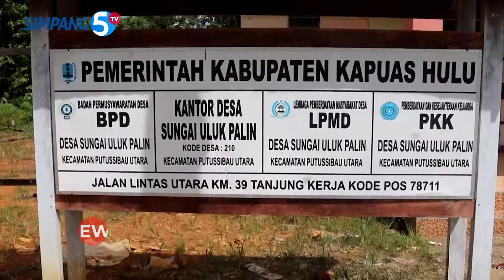TNI, Polri dan Masyarakat Sinergi Dirikan Posko Skala Mikro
Untuk terus mengendalikan penyebaran dan penanganan Covid-19 Babinsa Koramil 06 Putussibau/Kodim 1206 Putussibau, Babinkamtibmas dan perangkat desa membangun Posko PPKM berskala mikro di Desa Sungai Uluk Palin, Kecamatan Putussibau Utara, Kapuas Hulu.
SARAN DAN KRITIK :
Saran dan Kritik : PT. SIMPANG LIMA MEDIA TELEVISI Kompleks Perkantoran IBS Jl.